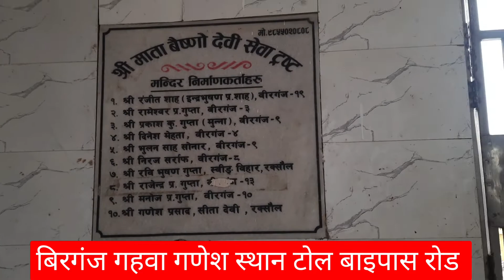Baishno Devi Mandir, Birgunj (बैष्णो देवी )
Baishno Devi Mandir, Birgunj (बैष्णो देवी ) Nagawa Bypass road.